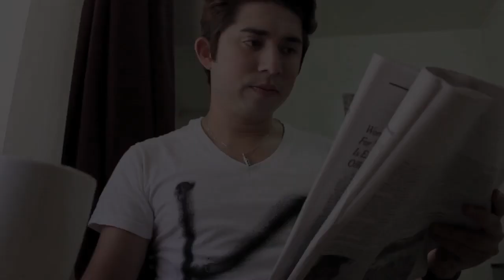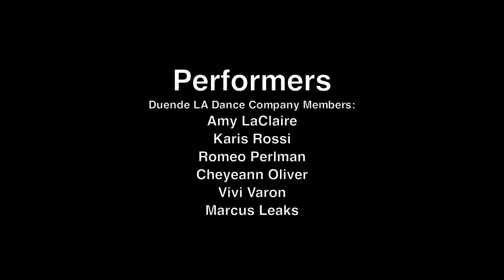"Pray" - Mission W.A.K.E.U.P.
We are thankful to have worked with the wonderful artists,dancers,actors involved with us!

Want to submit to W.A.K.E.U.P!? send a video response with MissionWAKEUP to this video and we might even post it up on our website!!!

Now on to work on production #2! :)

Justin Bieber - Pray {Under The Mistletoe 2011}